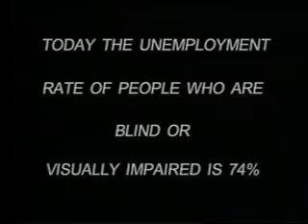American Council of the Blind - If You Can See TV Commercial (mid-1990's)